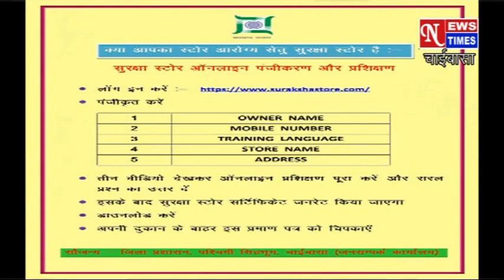NEWS TIMES CHAIBASA 27/4/2020